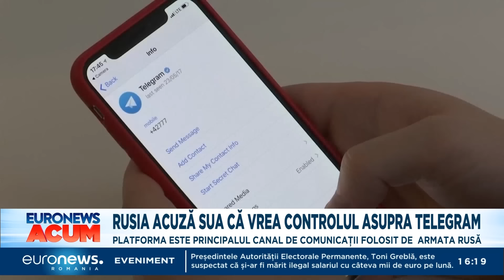Proiect: România și Polonia, în coaliție cu Ucraina, pentru apărarea aeriană ucraineană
Ultimul atac copleșitor al Rusiei asupra Ucrainei a produs pagube imense, în special în ceea ce privește infrastructura ucraineană. Între timp, președintele Volodimir Zelenski a spus că le va prezenta americanilor un plan de pace.

Numai că nu este vorba de o pace propriu-zisă, pentru că cei care pot opri războiul sunt doar rușii, după cum precizează specialiștii. În direct la Euronews România, expertul în politici de apărare Hari Bucur Marcu a explicat ce trebuie să se întâmple ca Ucraina să triumfe.